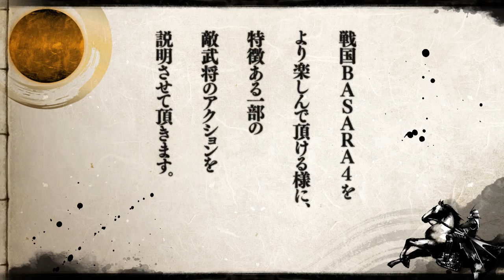「戦国ＢＡＳＡＲＡ４ 解説書 ～敵武将編～」 - GAME Watch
戦国ＢＡＳＡＲＡ４ 解説書 ～敵武将編～